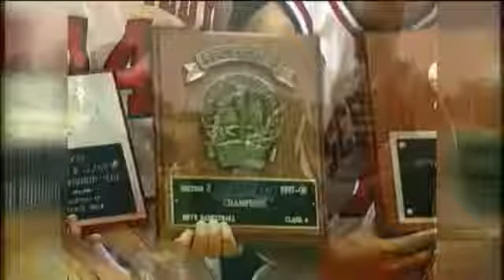Thomas still keeps tabs on Spurs